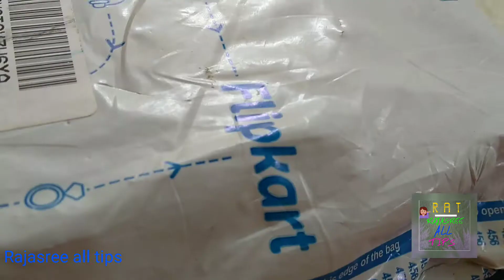Flipkart sunglass and watch review | combo box for Men | man watch sunglass review | Rajasreealltips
Flipkart shopping review

For men
Watch and sunglass

Price --199

Free delivery

Combo set

Amr vai r birthday gift

Kom Dame super 😂😊👌👌👌 awesome. Combo set.

Analogue

Blue way farer combo /ANLG -405 free sunglass and combo box analog watch--- for men.
Price --199